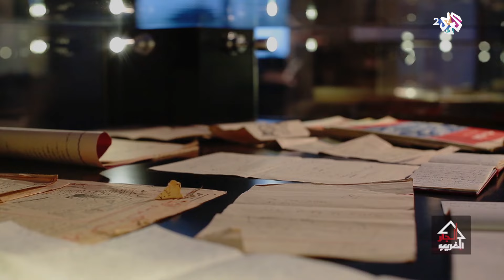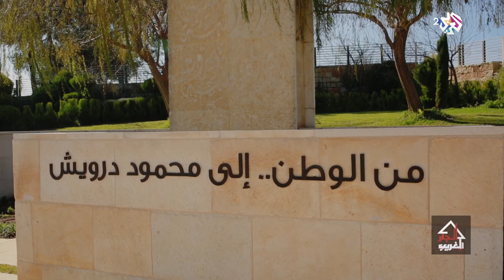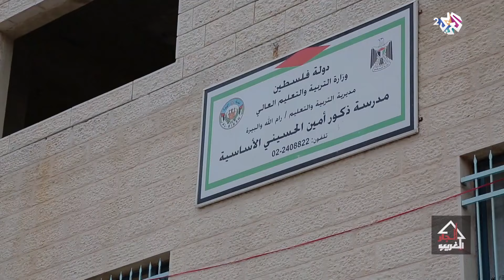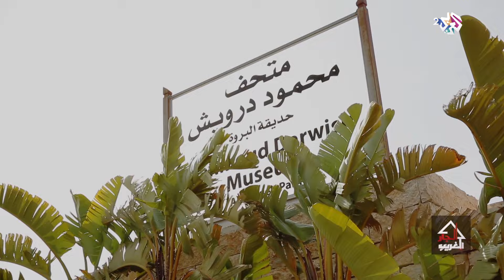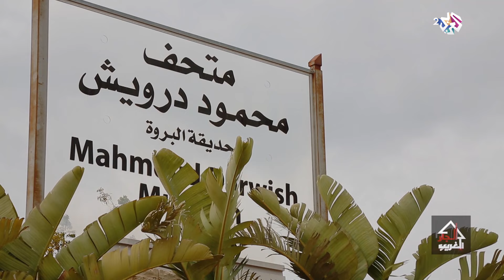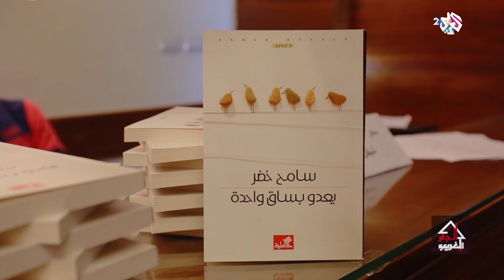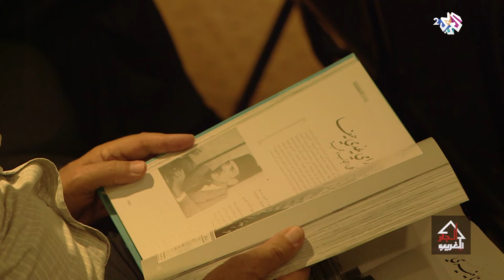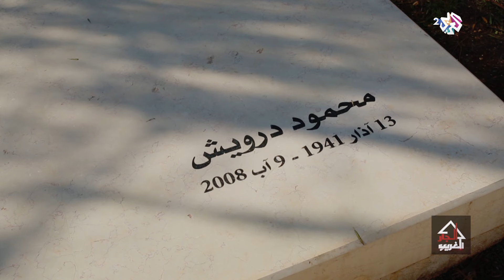متحف محمود درويش في رام الله.. فلسطين تخلّد ذكرى شاعرها l الجار الغريب